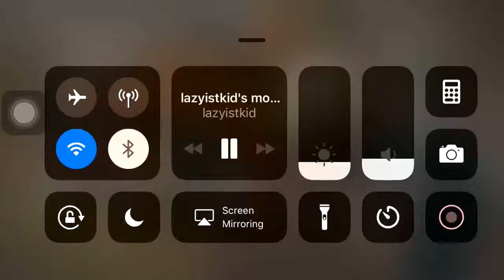All alone without help Rainbow Six Siege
Am I in trouble ? Yep!